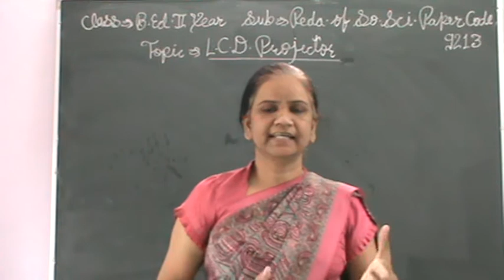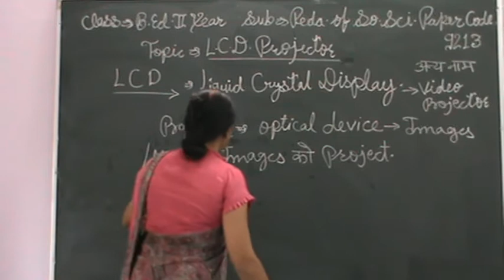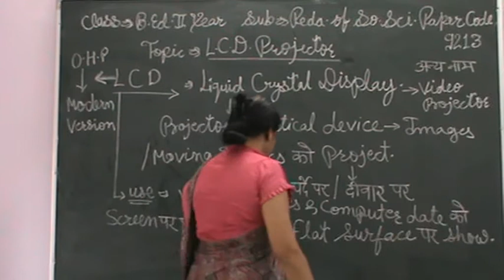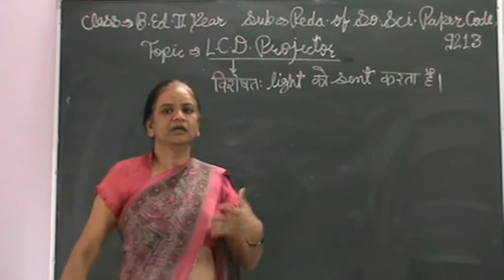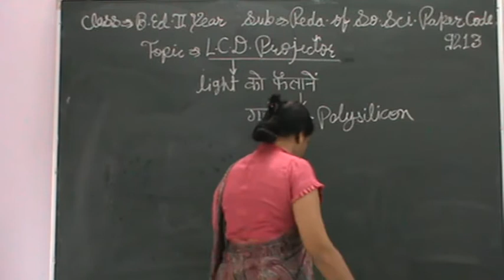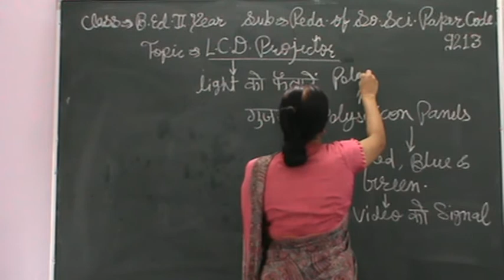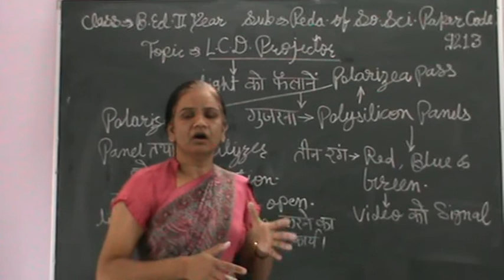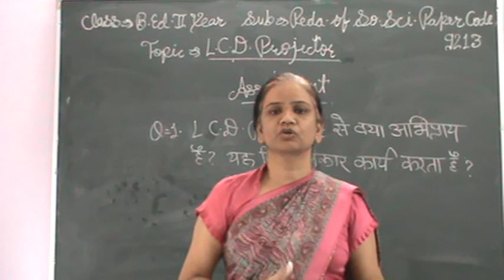L C D PROJECTOR PART 1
SUBJECT PEDAGOGY OF SOCIAL SCIENCE